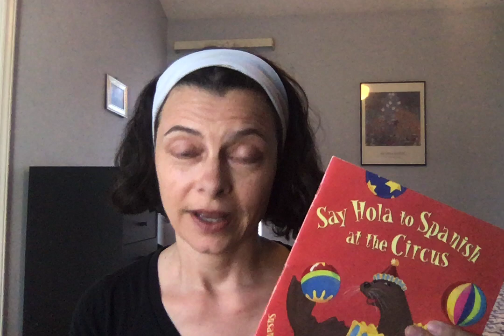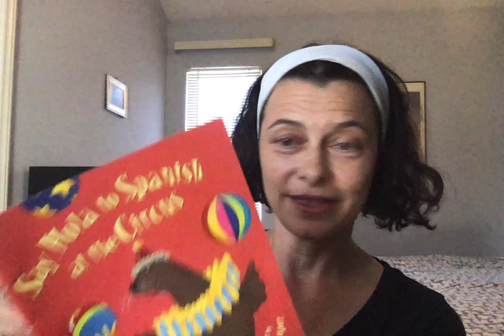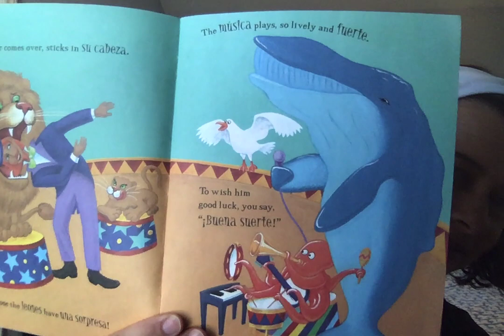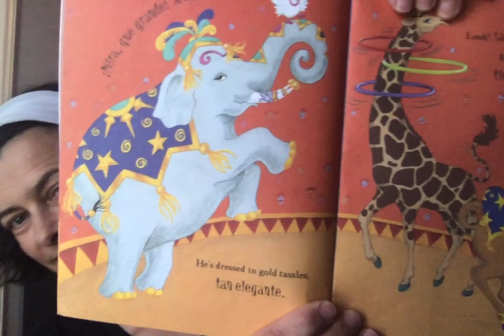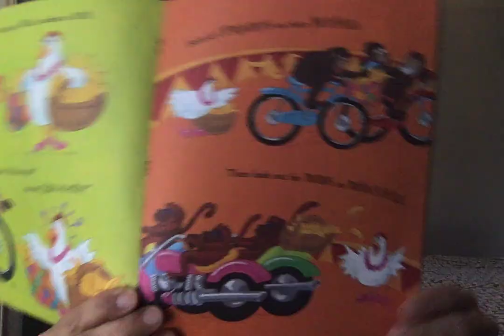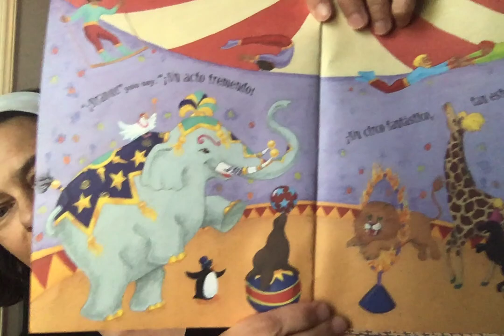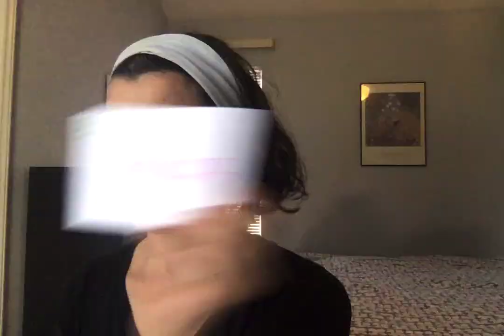Say Hola to Spanish at the Circus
a bilingual book by Susan Middleton Elya